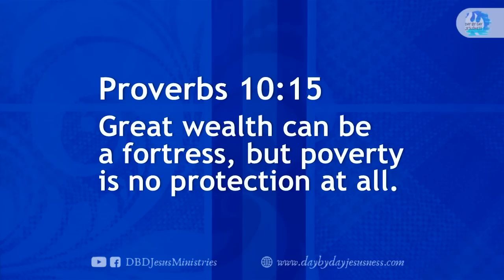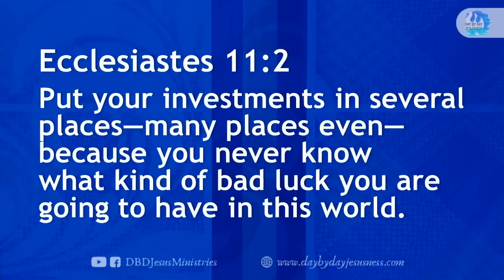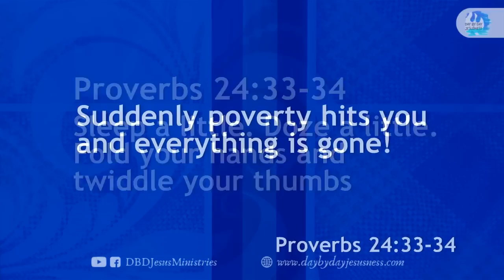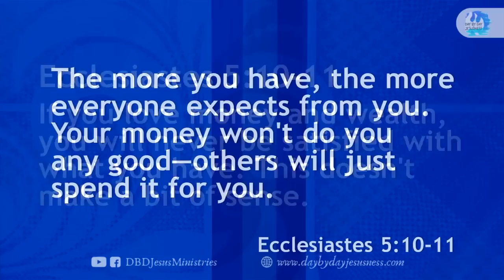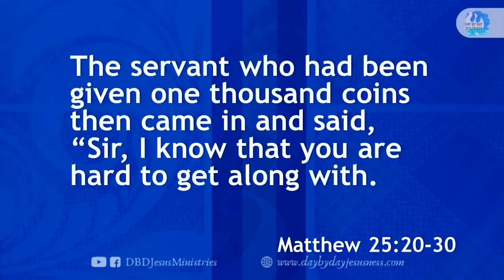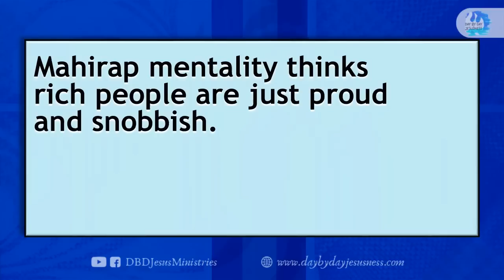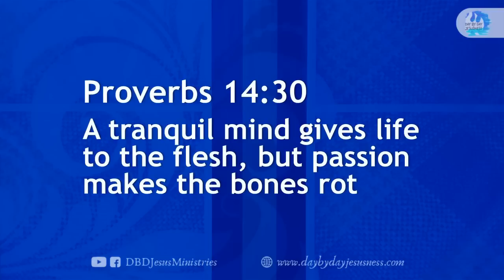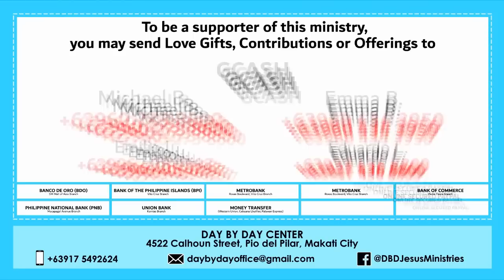Pastor Ed Lapiz - Two Mentalities About Wealth / Official YouTube Channel 2023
Bank of the Philippine Islands Vito Cruz Branch
Account name:
Metrobank Roxas Boulevard, Vito Cruz Branch
Account name:
US$ Account No.:
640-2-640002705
Account name:
Current Account No.:
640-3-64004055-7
Bank of Commerce Padre Faura Branch
Account name:
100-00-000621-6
Banco de Oro SM Mall of Asia Branch
Account name:
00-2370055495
Philippine National Bank Macapagal Avenue Branch
Account name:
Union Bank Kamias Branch
Account name:
Money Transfer
Name (Day By Day Staff):
Joselito Garcia
Cellphone No.:

GCASH Account Nos.:

Emilio L.

Eduardo L.

Michael B.
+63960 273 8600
PRAYER
Send your prayer request: